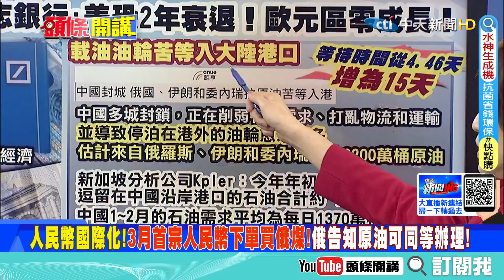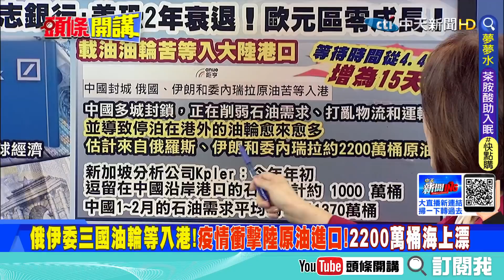【頭條開講】人民幣點火要衝天?國際化再一步!3月出現首宗人民幣下單買俄煤!去美元化加速@頭條開講HeadlinesTalk 精華版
1.專屬頻道訂閱徽章：在留言和聊天室中，名稱旁會顯示會員徽章，彰顯不凡。
2.專屬頻道表情符號：在留言和聊天室中，使用專屬表情符號，互動加分。
3.相片與近況更新：每月限定，會員獨享琴教官美照下載。
1.專屬頻道訂閱徽章：在留言和聊天室中，名稱旁會顯示會員徽章，彰顯不凡。
2.專屬頻道表情符號：在留言和聊天室中，使用專屬表情符號，互動加分。
3.相片與近況更新：每月限定，會員獨享琴教官美照下載。
4.會員線上見面會：每月一次，主持人與您談心，不定時邀請來賓驚喜現身。
1.專屬頻道訂閱徽章：在留言和聊天室中，名稱旁會顯示會員徽章，彰顯不凡。
2.專屬頻道表情符號：在留言和聊天室中，使用專屬表情符號，互動加分。
3.相片與近況更新：每月限定，會員獨享琴教官美照下載。
4.會員線上見面會：每月一次，主持人與您談心，不定時邀請來賓驚喜現身。
5.快點購專屬折扣：每月獲快點購會員點數100點(1點可折1元，等同現金使用)，模範生專屬優惠。